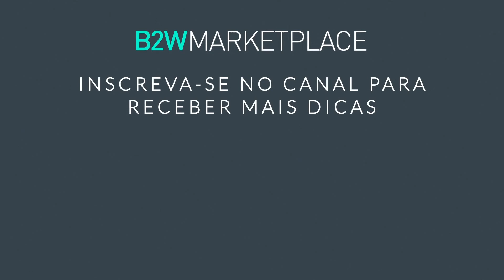Erros que você deve evitar ao cadastrar seu produto #2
Conheça os erros mais comuns no cadastro de produto e que você deve evitar ao criar sua oferta no marketplace.

Nesta série explicaremos a importância do cadastro de produtos e traremos algumas dicas para criar uma oferta vendedora. Acompanhe!

Quer vender online com o B2W Marketplace?